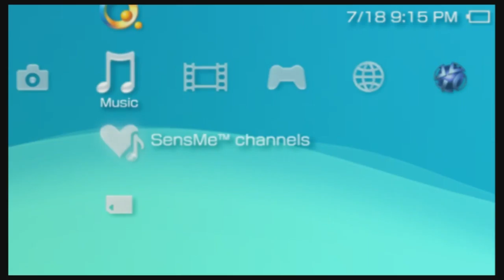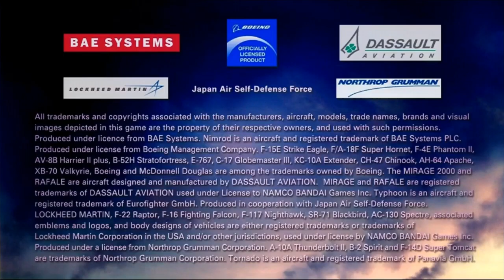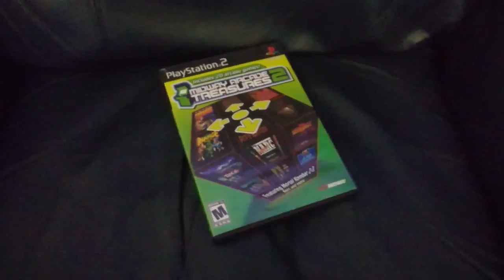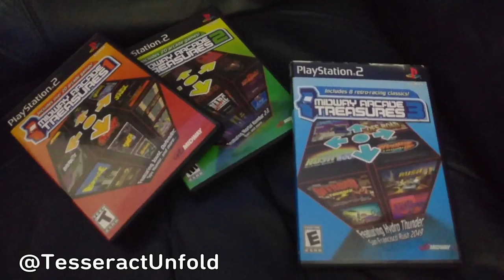Shuffle - Dearly Delisted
The PlayStation Network's done a better job than most when it comes to maintaining availability of delisted digital games, but for those who might not know what you're missing, here's a quick look at some notable departures.